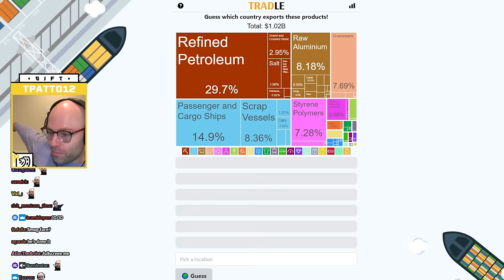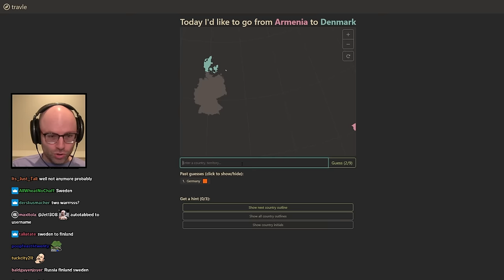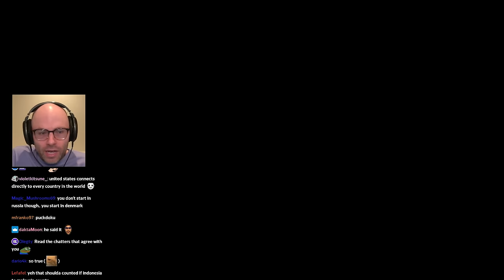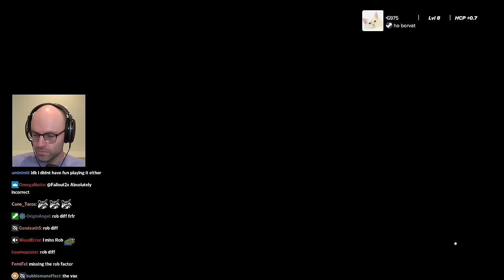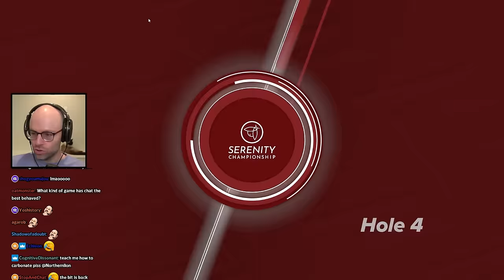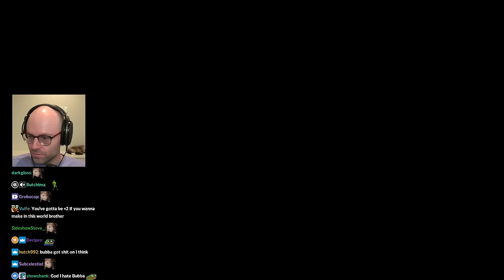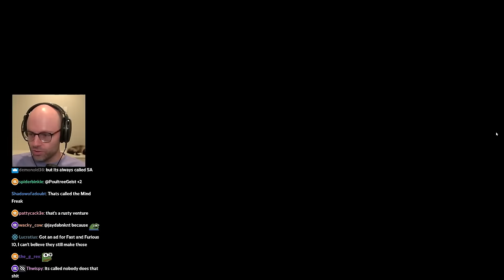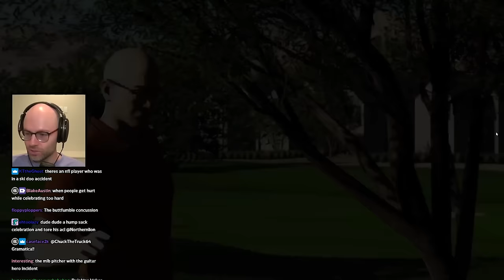there is no cursor - Bits and Banter [08/01/2023]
eventually it goes away trust me

00:00:00 NL on the Polly Pocket movie
00:00:49 NL starts a sports radio show
00:02:23 NL doesn't rinse after he brushes
00:10:07 The DLES
00:12:04 tomo in the cords
00:13:59 Twitter has been pretty positive lately
00:17:20 movietomovie
00:22:03 NL hates point and click adventure games
00:23:11 Chrono Photo
00:25:35 Travle
00:28:33 Let's School
00:31:12 the lilypichu
00:33:21 NL went to a shitty high school
00:37:29 this school is shady as hell
00:40:15 NL hates women
00:41:06 gamers are truly oppressed
00:41:50 NL can't parse the UI
00:44:39 NL on not taking classes seriously
00:49:46 NL on reprimanding students
00:51:48 why are female bathrooms so gross?
00:56:07 daily Peloton update
00:57:05 NL on the Mr Beast Burger
01:00:54 NL proves his usefulness in escape rooms
01:02:41 exam time
01:04:10 what happened to gaming
01:13:43 we love our Tomos don't we
01:16:49 chat hates NL's game tastes
01:19:12 NL on Saw Patrol
01:23:51 NL's favorite kettle cooked chips
01:28:07 NL's hot take about kid's movies
01:33:07 Horny Al
01:34:25 NL on Tom Hanks' filmography
01:38:18 NL learns about backshots
01:39:49 NL has a high joke rate
01:41:08 NL learns about backshots 2
01:42:24 NL learns about basketball positions (NBA)
01:44:56 NL on his granddad's dick
01:46:17 NL defends Riggs and Murtaugh
01:47:50 NL gets recommended a Big Bang Theory video
01:49:23 NL likes Interpol
01:50:47 this is how we get political streamer
01:54:24 the food trend bit
01:55:42 egg knows ball (NBA)
01:58:19 the funniest sports injuries
01:59:58 the art of the deal